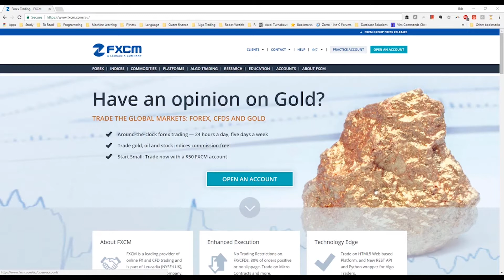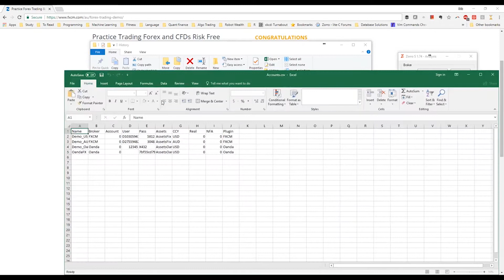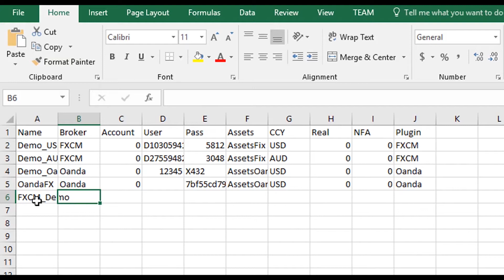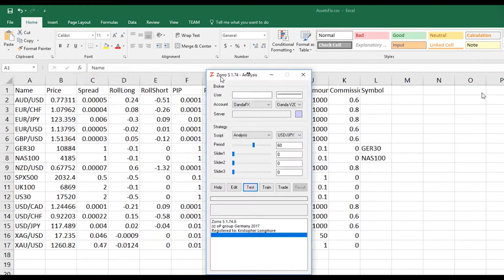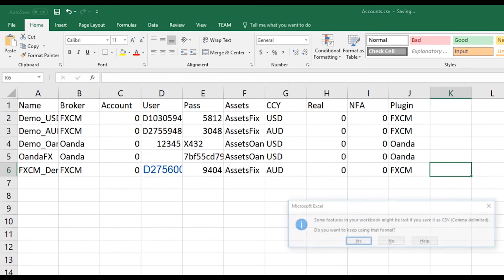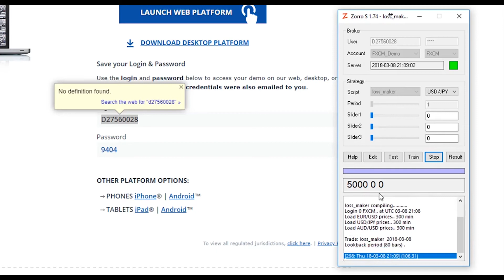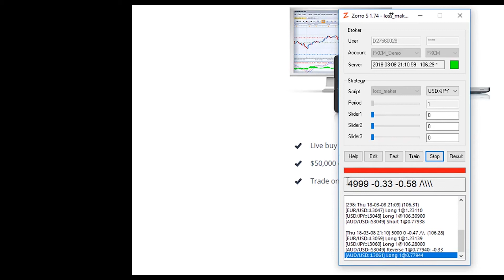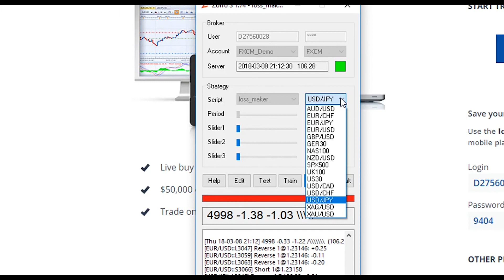Zorro Beginner Series: Connecting Zorro to FXCM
In this video, I'm going to show you how to configure Zorro to connect to Forex Capital markets, also known as FXCM, an FX broker with a near-global presence. We'll be just connecting to a demo account, but the process for connecting to a real account is almost exactly the same. Where there's a difference, I'll be sure to let you know. Some good things about FXCM are that they offer a suite of index and commodity CFD markets and their historical price data is of fairly good quality. Plus, it's free and available for download via the API, which we can access with Zorro. I'll show you how to download FXCM historical data in another video.

**UPDATE TO VIDEO - Zorro's FXCM plugin was updated recently. In order for the plugin to work, in addition to the instructions in this video, you need to unzip the contents of FXCM.zip (located in the Zorro installation directory) directly into the top level of the Zorro installation directory. Once you've done that successfully, you'll see the FXCM plugin appear in the Broker scrollbox of the Zorro user interface. **

Robot Wealth offers quantitative trading courses, where you will build and trade systematic trading strategies from scratch — down to each analysis, decision and line of code. We have a wealth of information through our blogs, Bootcamps and Robot Wealth Pro membership.